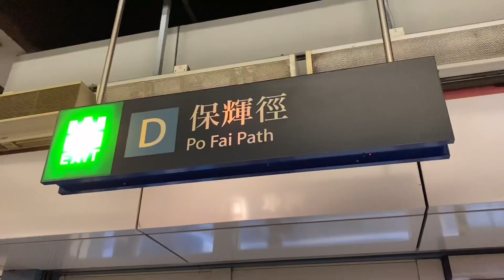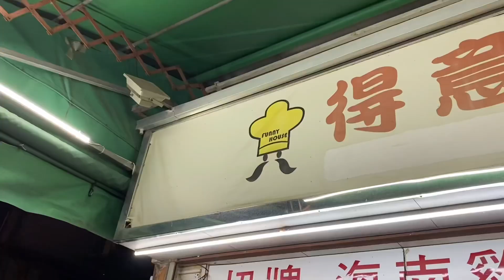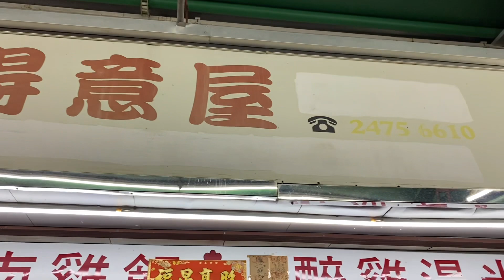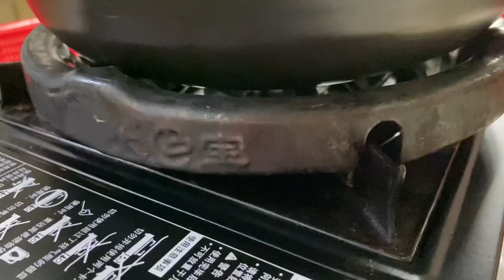[ C9 食乜嘢 ] | 美食 | 元朗 | 得意屋 | 羊腩煲 | 魚卜 | (開字幕)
魚卜羊腩煲你哋一定要試下,原來真係幾夾